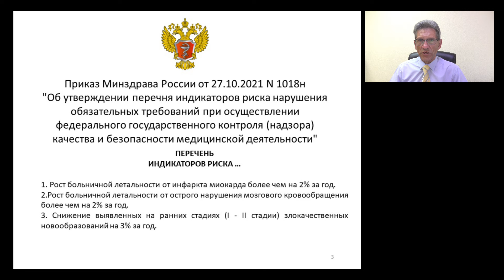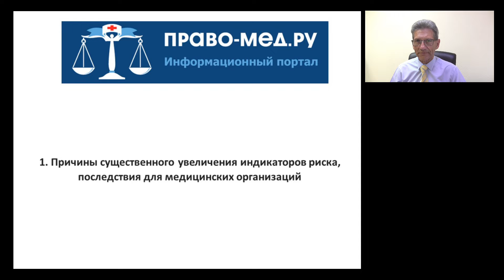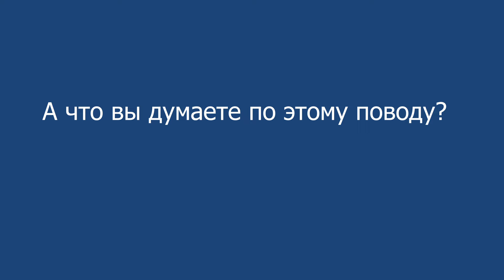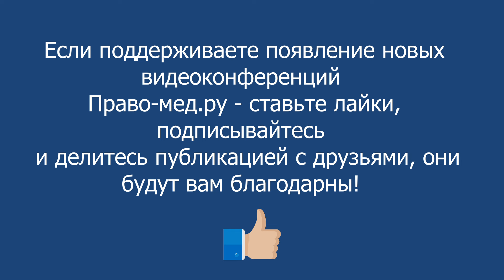Внеплановые проверки медицинских организаций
Видеоконференция Право-мед.ру № 265 (22) от 2 июля 2024 года, на которой обсуждался Приказ Минздрава России от 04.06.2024 N 289н "О внесении изменений в перечень индикаторов риска нарушения обязательных требований при осуществлении федерального государственного контроля (надзора) качества и безопасности медицинской деятельности, утвержденный приказом Министерства здравоохранения Российской Федерации от 27 октября 2021 г. № 1018н"

Рассмотренный вопрос

1. Причины существенного увеличения индикаторов риска, последствия для медицинских организаций

Таймкод
Панов А.В., вступление 1:39-03:11
Гаганов Д.Б. 03:25-08:06
Кашка Д.А. 08:19-10:51
Панов А.В. 10:52-15:07
Чернышук Н. В. 15:28-16:53

Участники:
Гаганов Дмитрий Борисович, юрисконсульт Ассоциации организаторов здравоохранения в онкологии г. Санкт-Петербург
Чернышук Николай Владимирович, директор организации «Право на здоровье», г. Краснодар
Кашка Дмитрий Анатольевич, анестезиолог - реаниматолог , г. Ессентуки, член АЮР